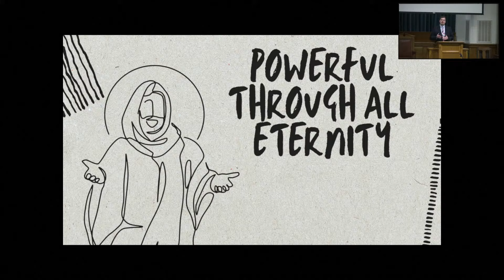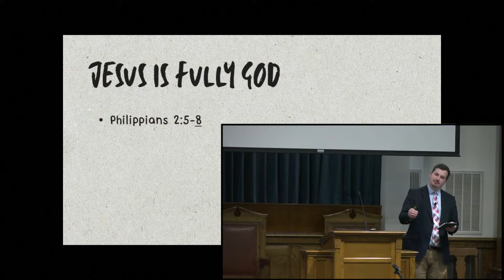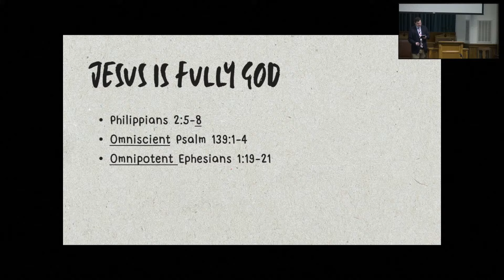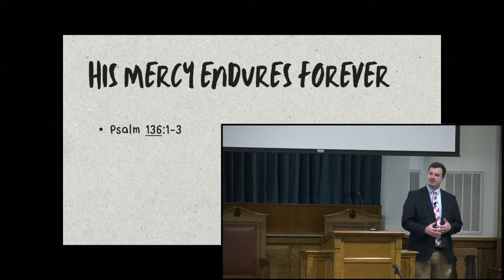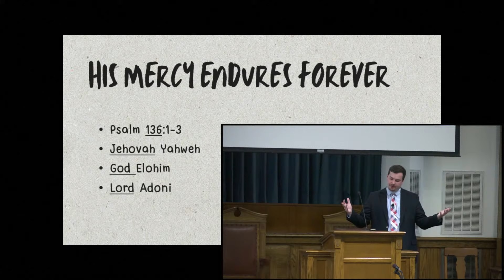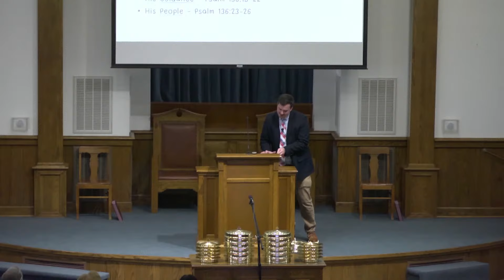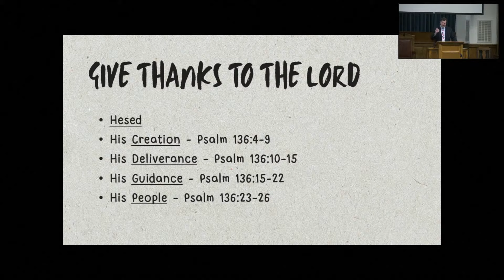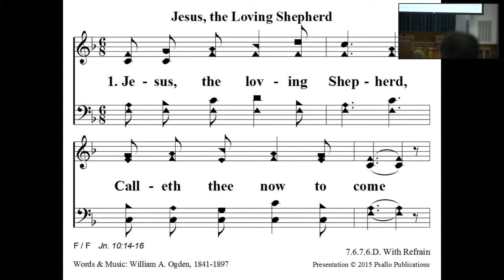Powerful Through All Eternity - Kase Britton (Sun AM Worship June 2, 2024)